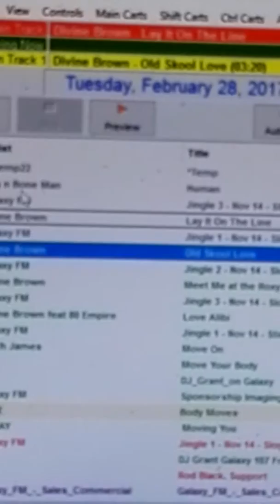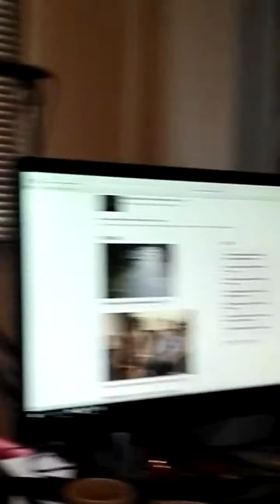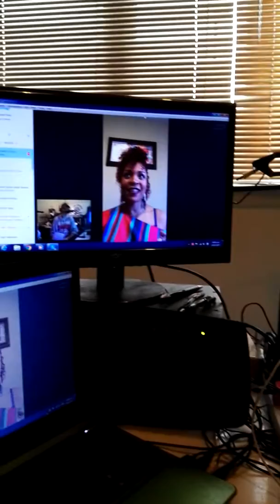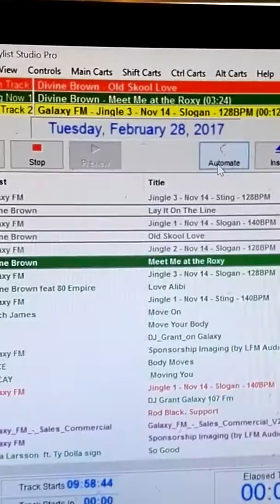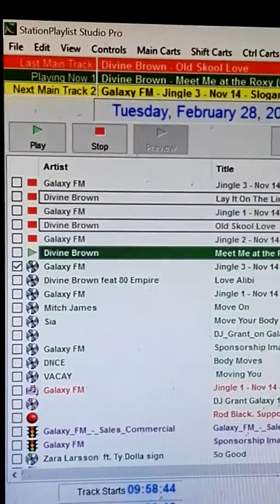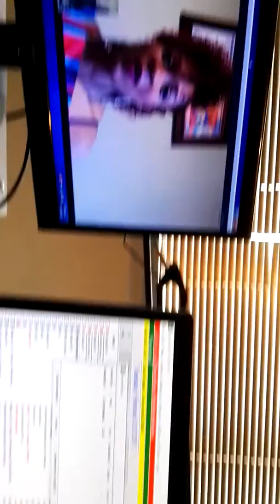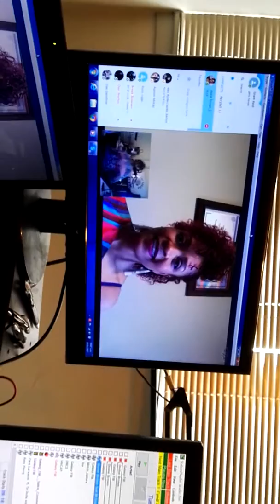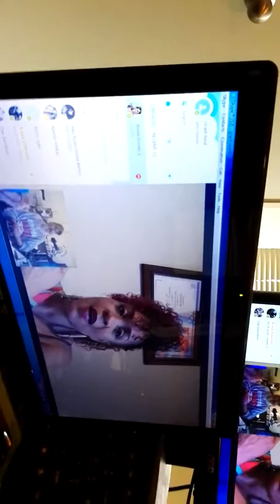DJ Grant Reid - Divine Brown live to air Interview 28March 2017